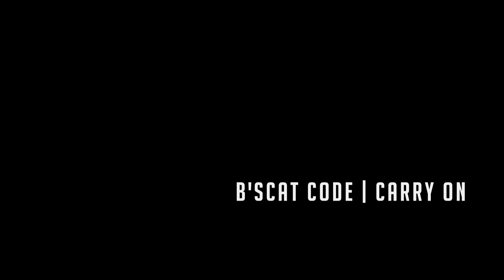[MV] B'scat Code(비스캣코드) - Carry On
Artist : B'scat Code(비스캣코드)
Album Title : Distopia
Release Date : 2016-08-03